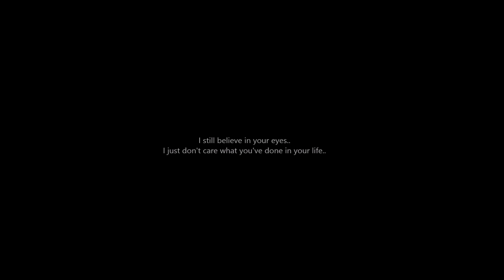World In My Eyes//tn#/ tenk norbert / I still believe in your eyes.. I just don't ...